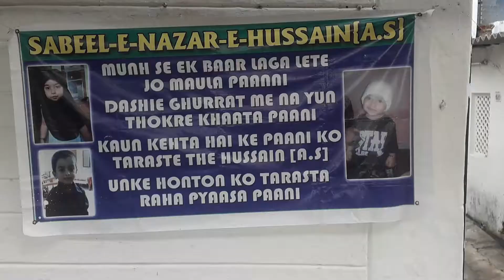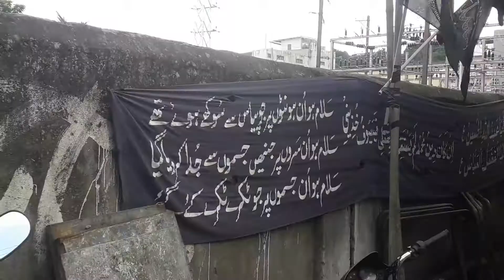27 October 2019